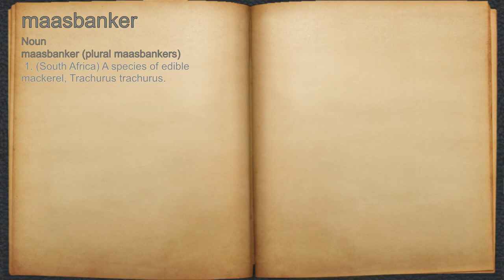What does maasbanker mean?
A spoken definition of maasbanker.

Intro Sound:
Typewriter - Tamskp